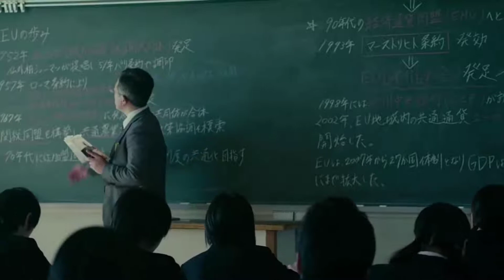Parasyte Part-1 (2014) Movie Explained in Hindi/Urdu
Parasyte 1 (2014) Thriller movie explained in Hindi/Urdu. The Japanese Horror Thriller film "Parasyte 1 part" story summarized with a full ending in Hindi/Urdu explanation. Plot is about mysterious worm-like aliens fall from the sky. They penetrate through the ears or nose into human beings and live off their brain while dominating the body. Now with human appearance, the parasites live among humans. A special worm comes in the hands of the 'Shinichi' character. This parasite is not as dangerous as the rest of them, but they both form a relationship like a friendly partner. Together, they also have to fight other violent individuals. Apart from that, they have to stay away from other parasites and their hosts so that their reality is not exposed to anyone else

Credits:
Images and footage Source: Toho Pictures
Director: Takashi Yamazaki
Based on: Kiseijū Kanketsu-hen by Hitoshi Iwaaki (Manga series)
Edited by: Junnosuke Hogaki